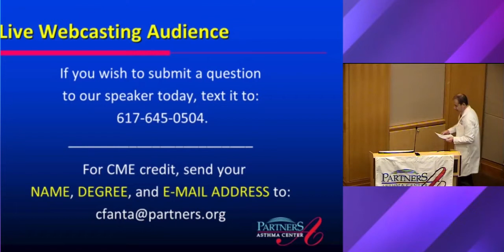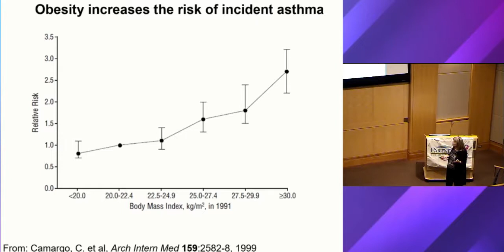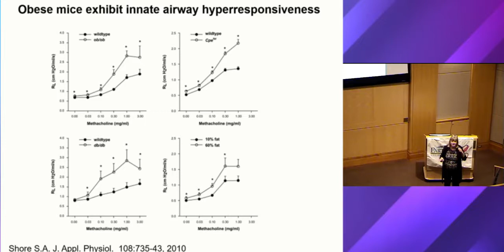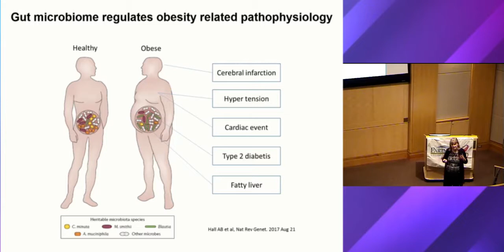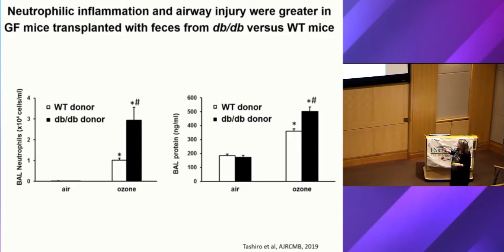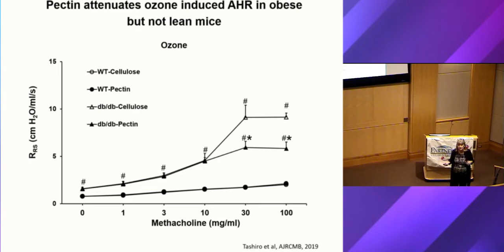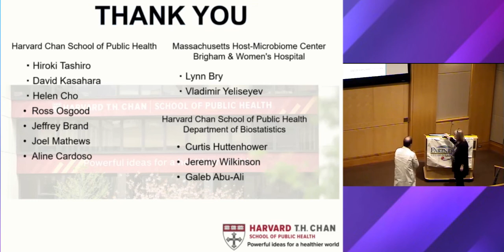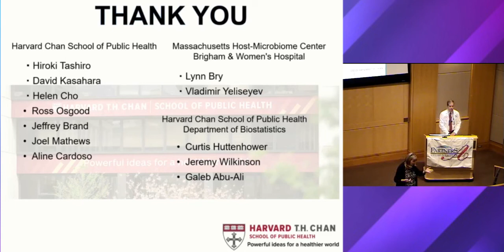2019.11.08 PHS Asthma Grand Rounds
Title: Insights from Animal Models of Obesity and Asthma

Stephanie Shore, Ph.D.